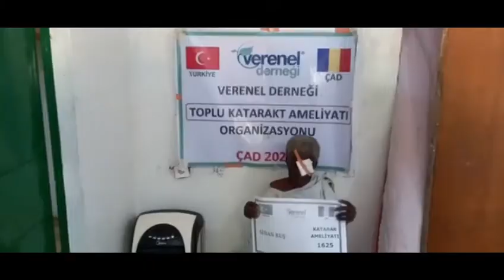1625 SİNAN KUŞ KATARAKT AMELİYATI